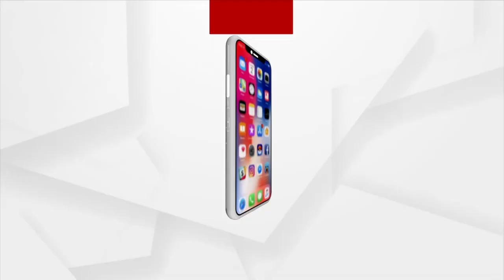କଶ୍ମୀରରେ ସୁରକ୍ଷା ବାହିନୀକୁ ବଡ଼ ସଫଳତା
କଶ୍ମୀରରେ ସୁରକ୍ଷା ବାହିନୀକୁ ବଡ଼ ସଫଳତା । ଦକ୍ଷିଣ କଶ୍ମୀରର ଦୁଇଟି ସ୍ଥାନରେ ଚାଲିଥିବା ଏନକାଉଣ୍ଟରରେ ୨୪ ଘଣ୍ଟାରେ ୫ ଜଣ ଆତଙ୍କବାଦୀ ନିହତ ହୋଇଛନ୍ତି । କୁଲଗାମ ଓ ପୁଲୱାମାରେ ହୋଇଥିବା ଏନକାଉଣ୍ଟରରେ ୫ ଆତଙ୍କବାଦୀ ନିହତ ହୋଇଛନ୍ତି ।